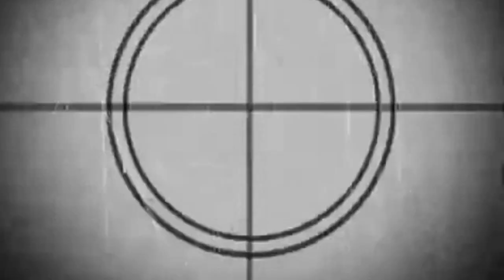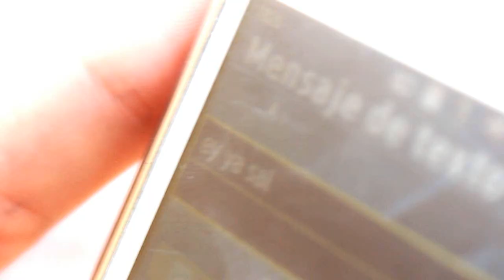Robbin - La Suegra Vs. El Pretendiente (Videoclip Oficial 2012)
Dirigido, Producido & Editado por Robbin. Protagonizado por Robbin & Magdalena Peraza. Grabado en Concordia, Sinaloa los días 28 de Julio y 9 de Agosto del 2012. "La Suegra Vs. El Pretendiente" (NVE Récords 2012). 🎙🎚🎛
Este fue mi quinto Videoclip Oficial como solista 🎬🎥🎞 y el cuarto elaborado por mi cuenta, del cual estoy muy contento y satisfecho con el resultado final al mostrar el desarrollo y mejoría de mis habilidades en la dirección, producción y edición de un vídeo musical en su totalidad .🕶💯♦🔝
Agradezco a la familia Chávez Monroy por la oportunidad de grabar las escenas en su magnífico hogar, a Mr. Kawee por su profesionalismo y labor como camarógrafo y a Magdalena Peraza por su gran participación estelar como la modelo principal. ®®®